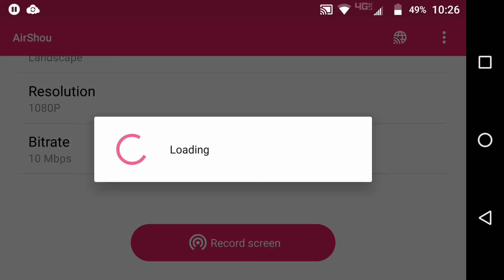Pvp on p2 people logged out